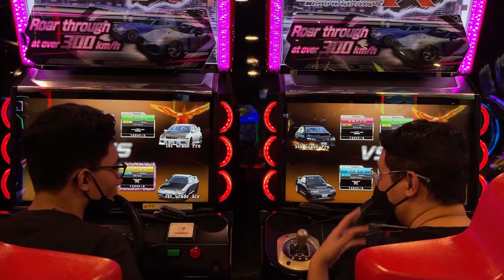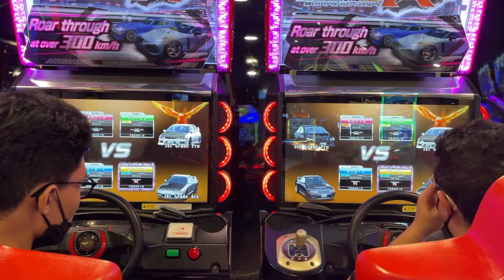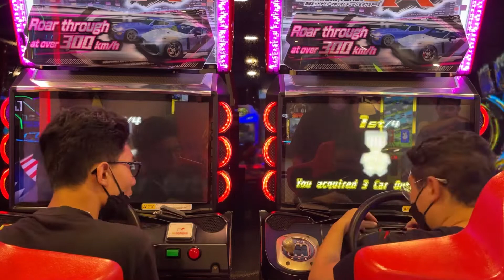[WMMT6RR] Tag Team Battle #36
R3hab (Darmawan) x Awntd (Alfonsus) vs Sharx (Jason Chia) x Chika (Taufan)

AINZSWMMTSHOP X VXYON WMMT

•) OPEN MEDAL SERVICE
- 100GOLD = IDR 15,500 / MEDAL
- 100SILVER = IDR 9,500 / MEDAL
- 100BRONZE = IDR 5,500 / MEDAL
- 100BLACK = IDR 2,500/ MEDAL

[ CAN GO LOWER FOR BULKING ORDERS ]

•) STORY / GHOST BATTLE SERVICES
1 STORY = IDR 10,500 / GAME

•) ALL AREA CROWN
IDR 180,000

•) BINGO
IDR 22,500 / BINGO

ACCEPT INTERNATIONAL PAYMENT
WISE / WESTERN UNION

INDONESIAN PAYMENTS
OVO/ GOPAY / DANA / BCA / MANDIRI